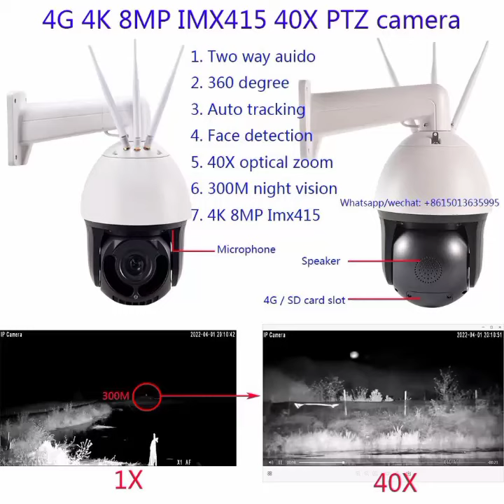360Degree Wifi camera CCTV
360 Degree Wifi camera
4k resolution
8MP
40 optical zoom
human tracking